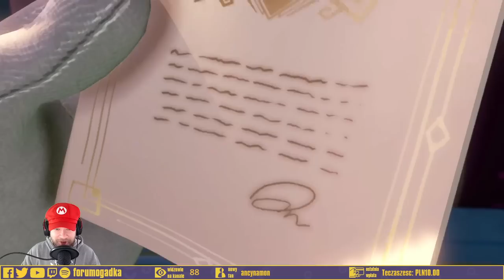Luigi's Mansion 3 z qbarem (+Tartaq & Quest)